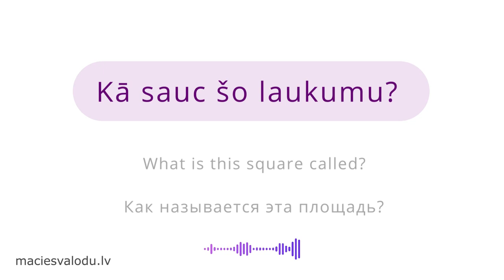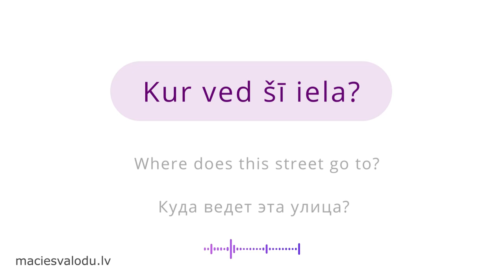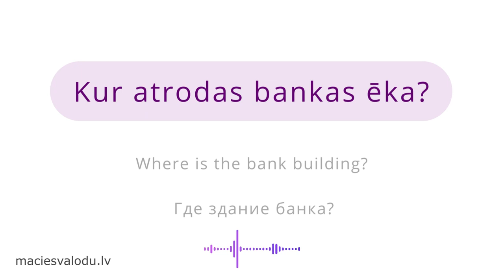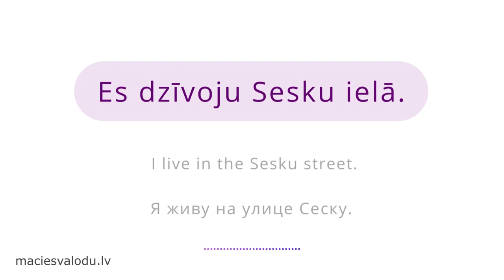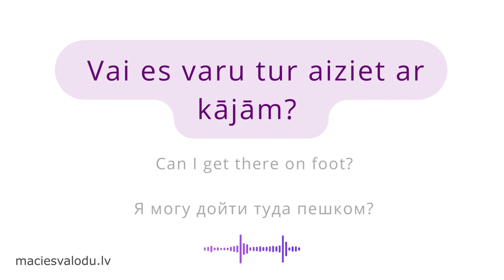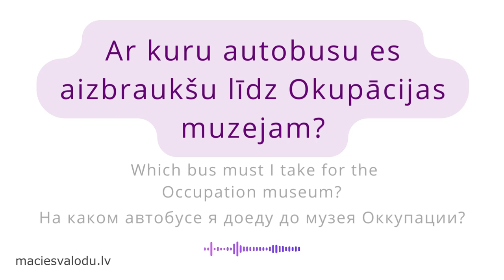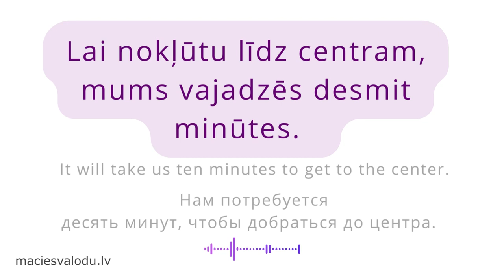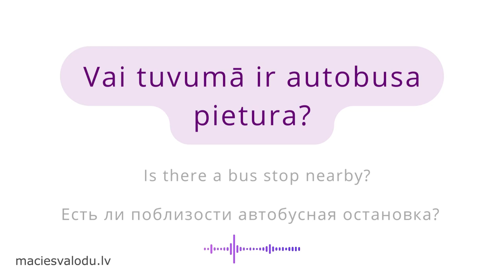Runāsim latviski- frāzes 19! / Let's speak Latvian - phrases 19 !/ Говорим по-латышски - фразы 19!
Runāsim latviski- frāzes! / Let's speak Latvian - phrases!/ Говорим по-латышски - фразы!